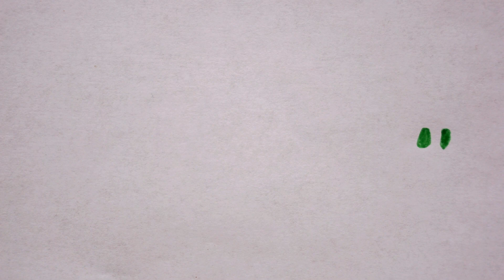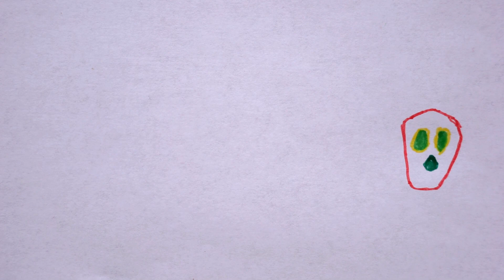🐛 Nimmersatt Kleine Raupe zeichnen - How to draw caterpillar - как нарисовать гусеницу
wie zeichnet man eine Raupe - Raupe zeichnen - Raupe bunt ausmalen - bunte Raupe - in Regenbogen Farben - Insekten malen lernen für Kinder - malen macht Spaß - zeichnen lernen mit Lena - how to draw with Lena - рисуем с Леной

- Let us Learn How to Draw a colorful Caterpillar
Step by Step Guide for How to Draw  colored caterpillar
Learn how to draw and color caterpillar for Kids
Drawing lessons were specially designed for  children.
Creative Kids with Lena channel where your kids can find a lot of drawing tutorials and learn how to draw step by step. They will have a lot fun while drawing cartoons, people, animals and different object